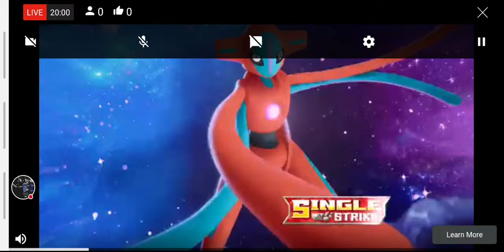Winning point by Zebra Cue in 8 ball pool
8 ball pool tricks
8 ball pool hack
8 ball pool cheats8 ball pool mod apk
8 ball pool spin
8 ball pool pro
8 ball pool tips
8 ball pool long line hack
8 ball pool best break
united states of america
aamir pool
8 ball pool mod menu
stock market
8 ball pool mod menu apk
how to hack 8 ball pool
8 ball pool mod link
8 ball pool hack 2021
8 ball pool mod link apk
8 ball pool coins hack
8 ball pool mod hack